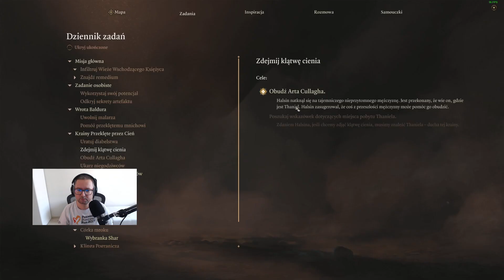Let's Play Baldur's Gate 3 - Epizod 117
Długo wyczekiwana trzecia część Baldur's Gate!